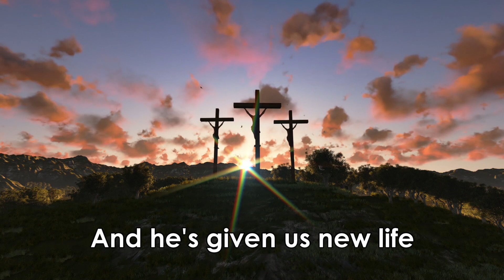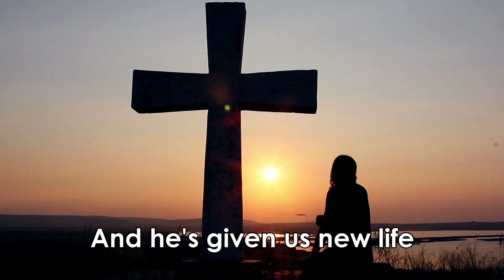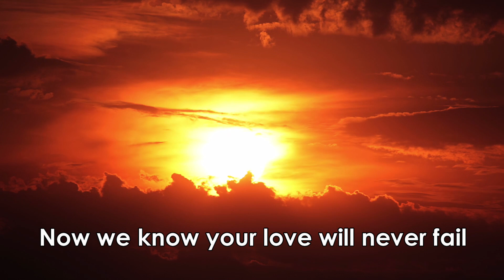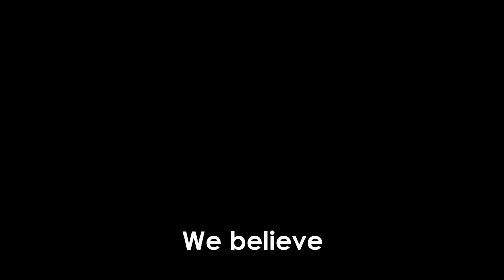Holy Ground: "A Holy Independence Day", Covenant Presby FULL Worship Service for July 5, 2020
This week Pastor David Kling comes to us from the Veterans Memorial for Huntsville and Madison County. As we celebrate our nation’s birthday this weekend, we also bring our nation to the Lord in prayer. We have been through so much as a country this year and today is a perfect day to place our nation in the hands of God. This service is full of wonderful music, a special surprise from Ms. Alison for our children and an opportunity to share communion with your family using the closest thing you have to bread and juice.